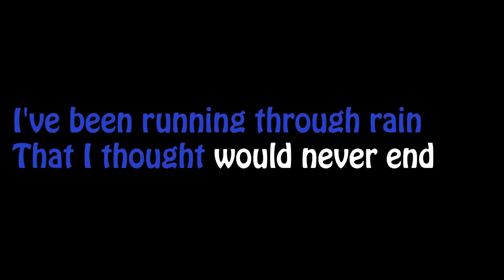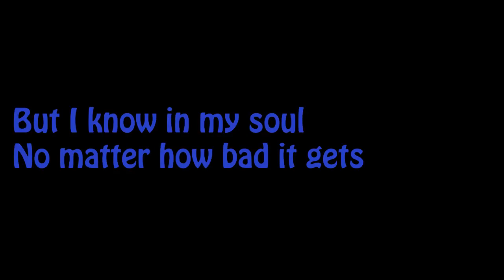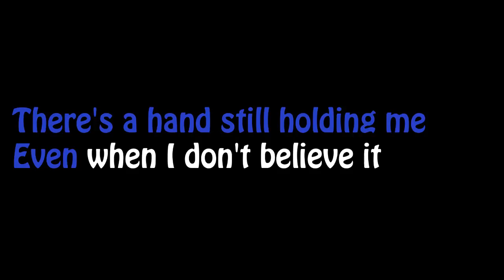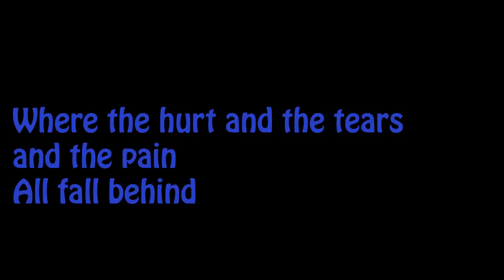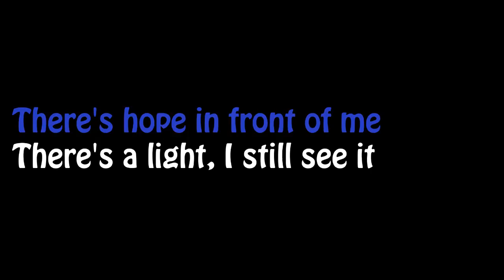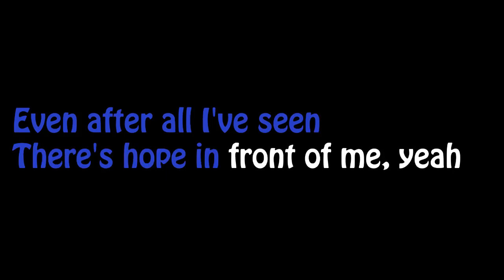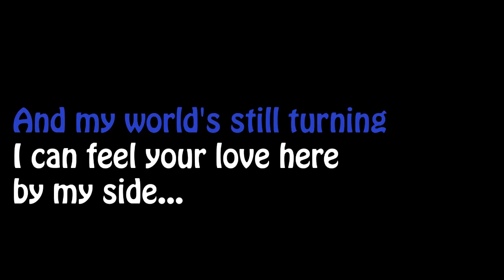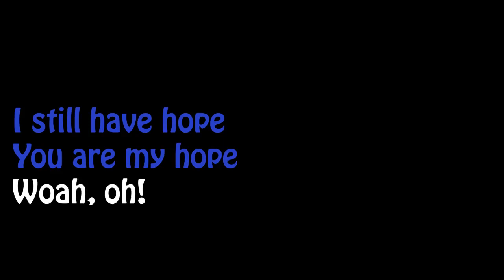Danny Gokey - Hope In Front of Me (Karaoke)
Hope In Front of Me by Danny Gokey